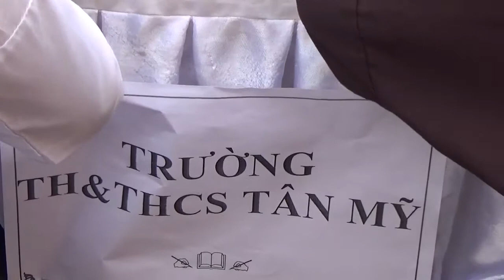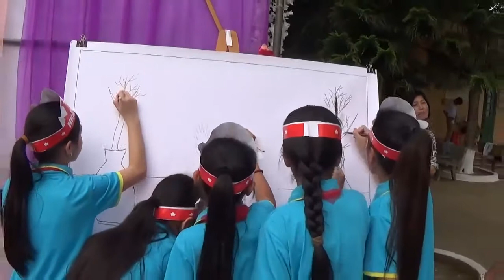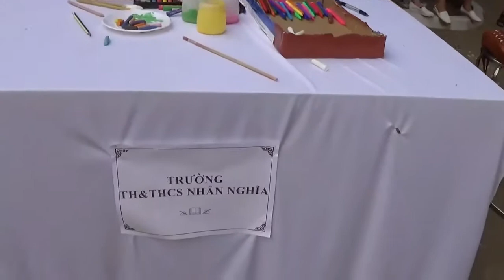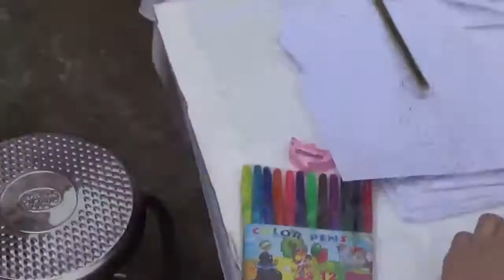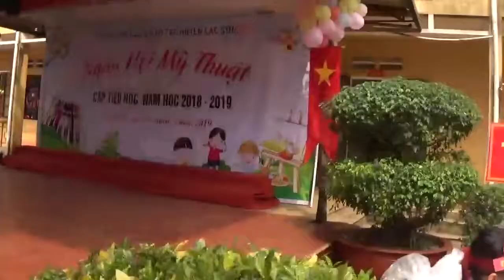Ngày hội Mĩ thuật 2018 2019P2 Sáng tạo Mĩ thuật